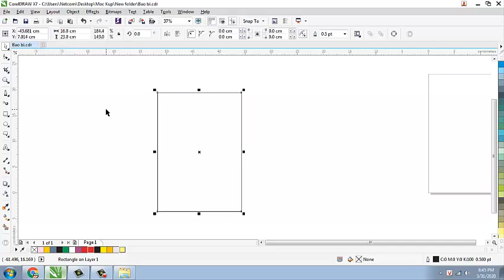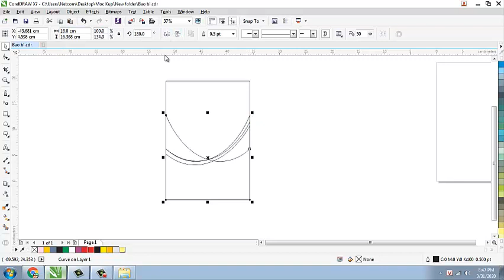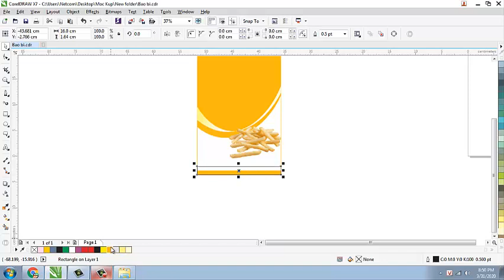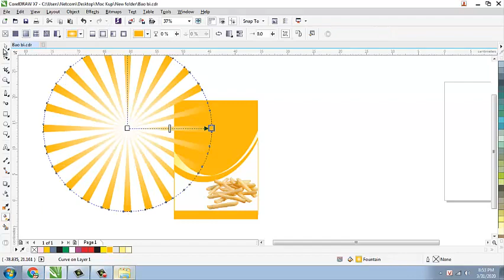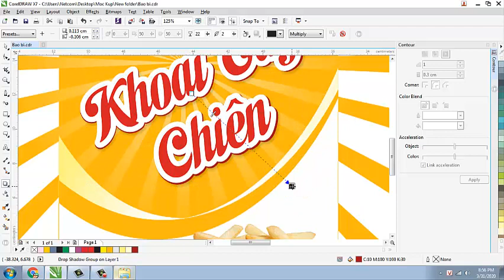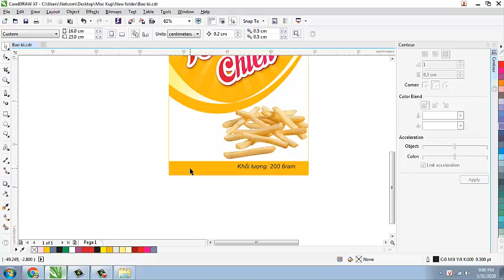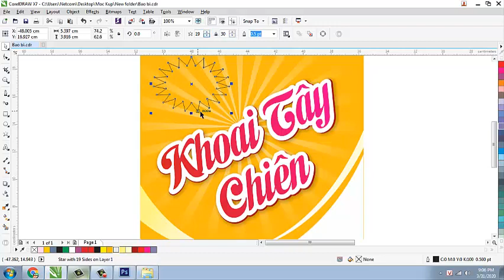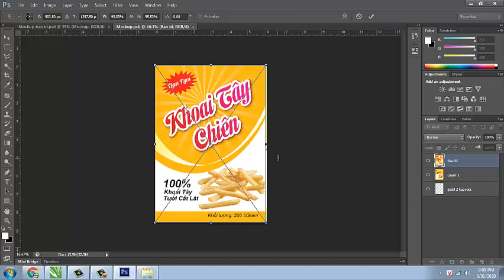Thiết kế bao bì snack trong Corel Draw I Mockup trong photoshop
thietkebaobi mockup photoshop
Hướng dẫnThiết kế bao bì snack trong Corel Draw I Mockup trong photoshop